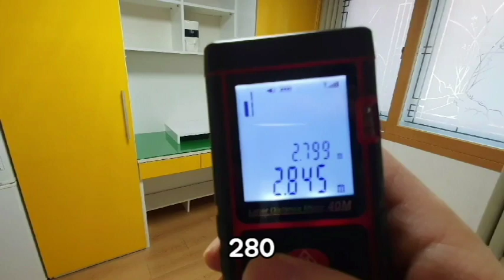구로디지털단지역 2000-30~1000-40 신축급